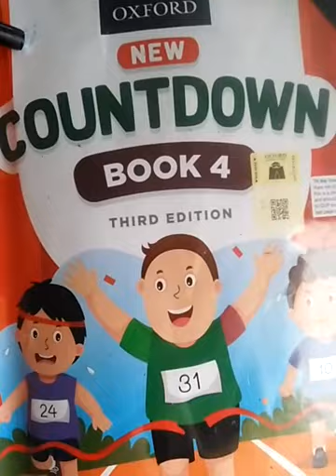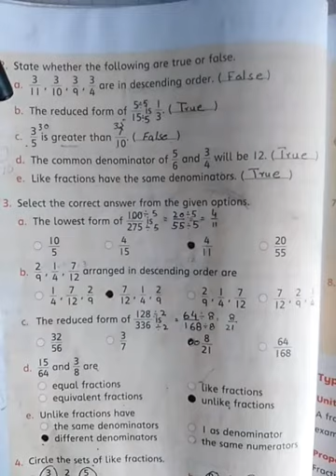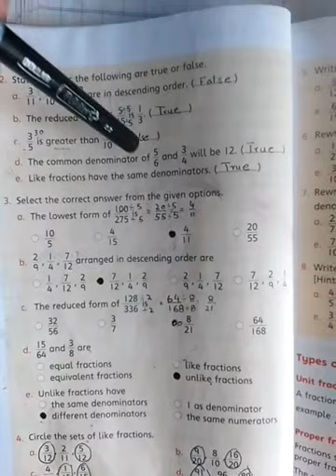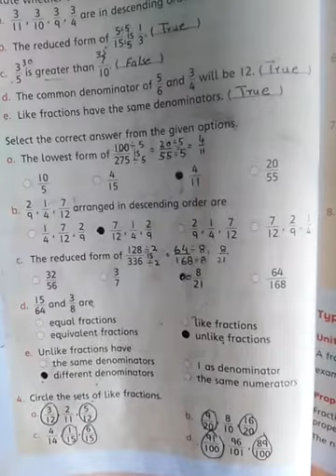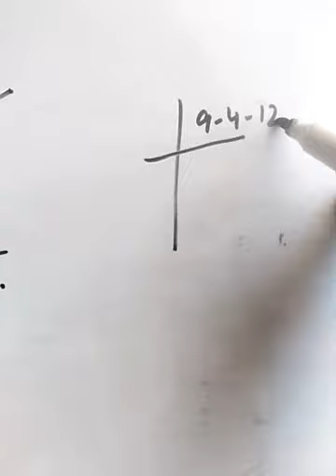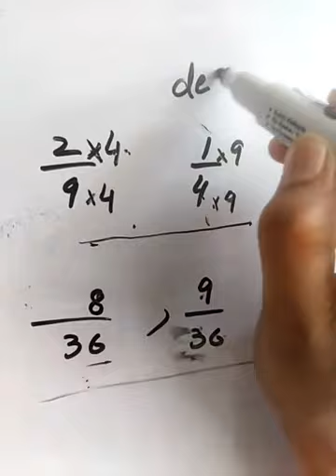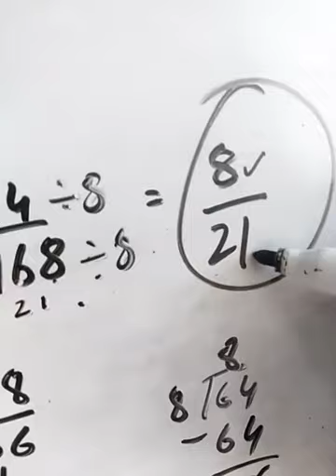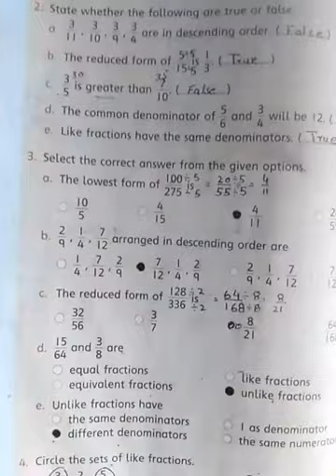Four, Math, Lecture # 29, Ex#3a, Q1+2+3 on book